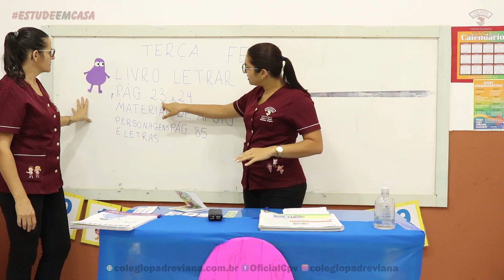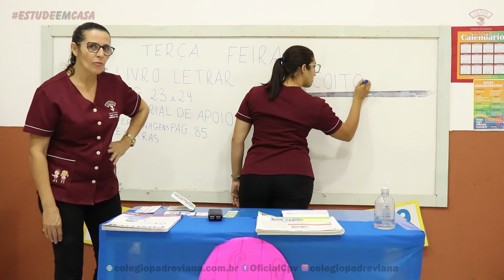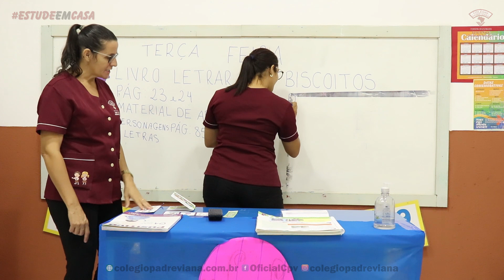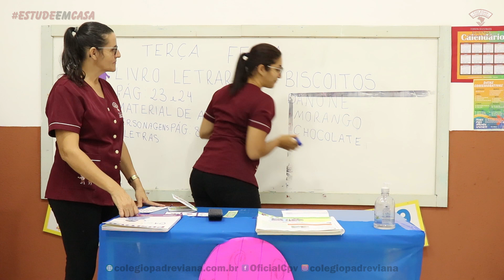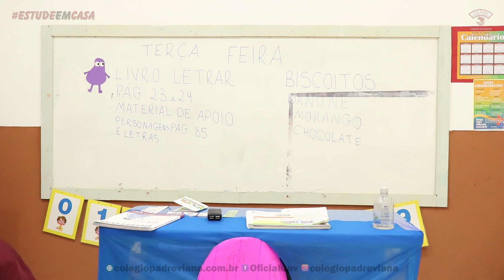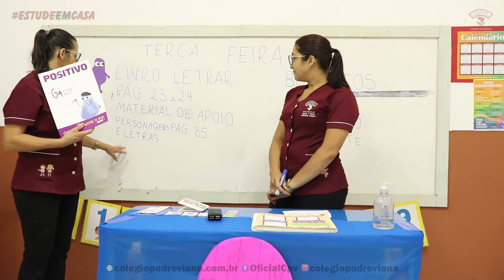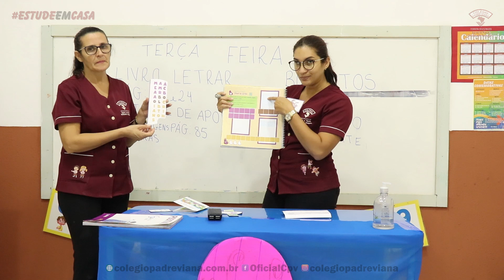Infantil 4 - Livro Letrar - 26.05.2020 - Rívia e Vânia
VÍDEO GAMES:
Nintendo Switch Infantil 4 - Livro Letrar - 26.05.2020 - Rívia e Vânia